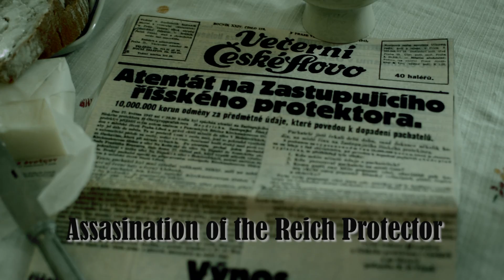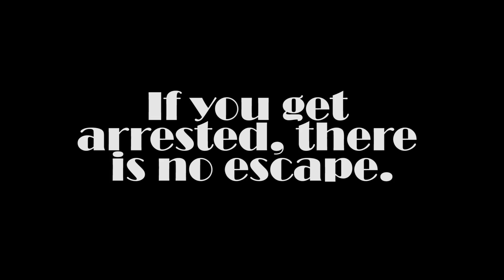ESCAPE GAME Locked in Prague - Operation Anthropoid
Let yourself be drawn into the atmosphere of our escape game Locked in Prague - Operation Anthropoid and experience now the atmosphere that you will feel there!

Audio used in the video comes from the Czech Radio archives and soundscrate.com.